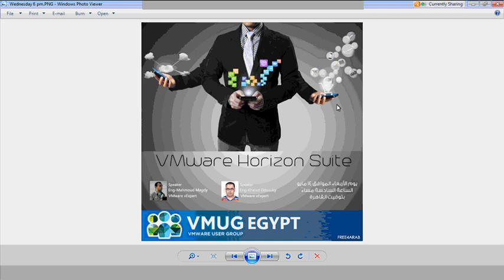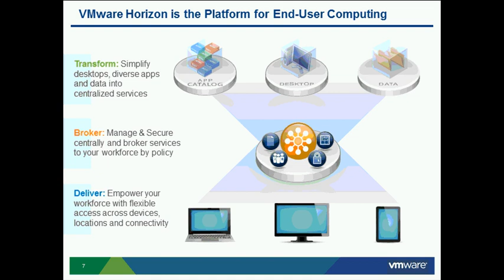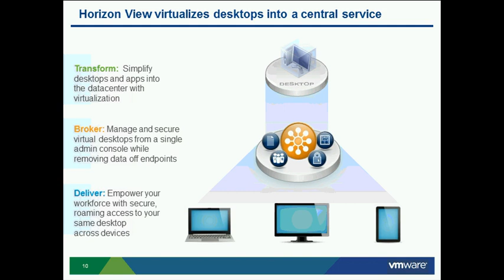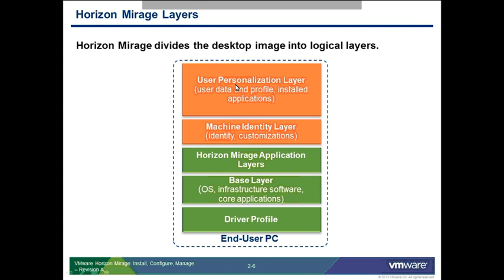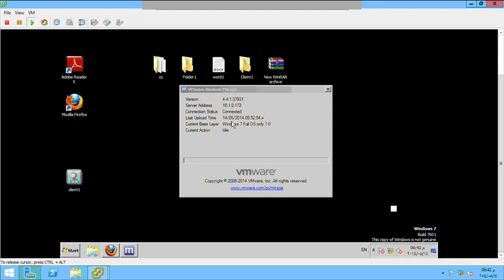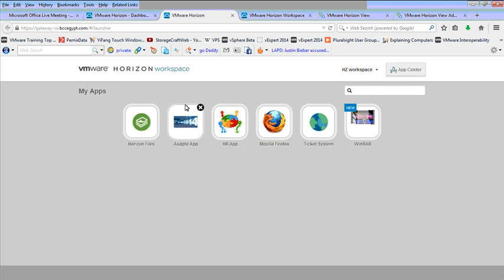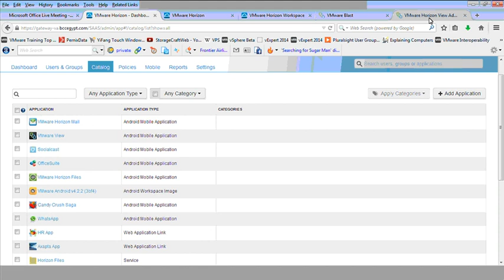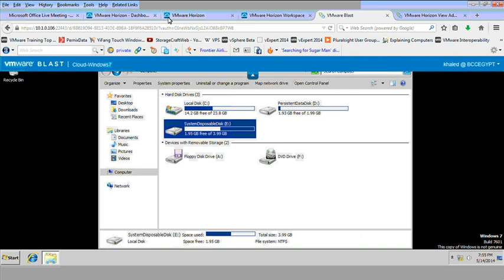VMUG Egypt : VMware Horizon Suite